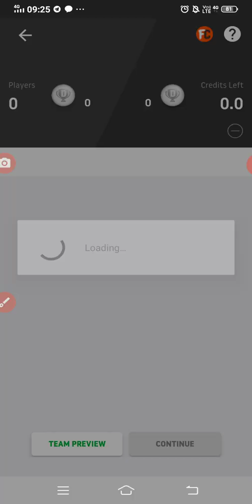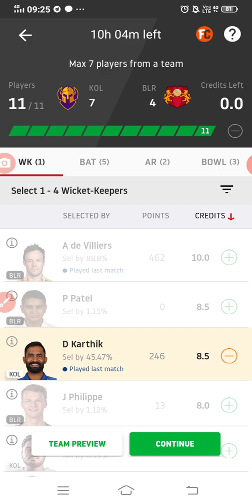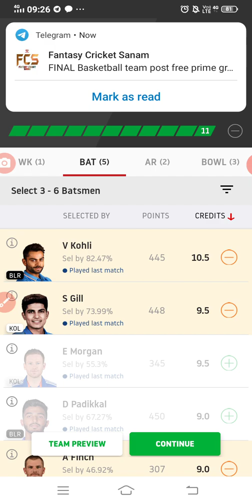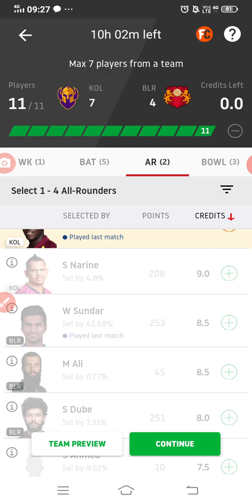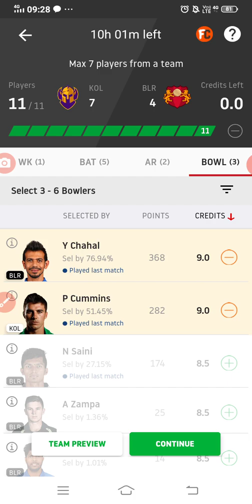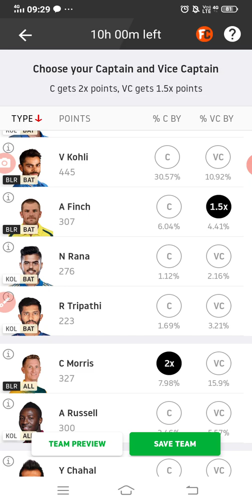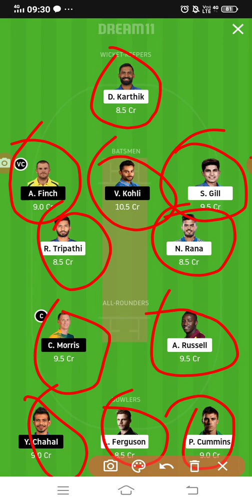kol vs RCB today match | dream11 team today match | kkr vs RCB match dream11 prediction fantasy king